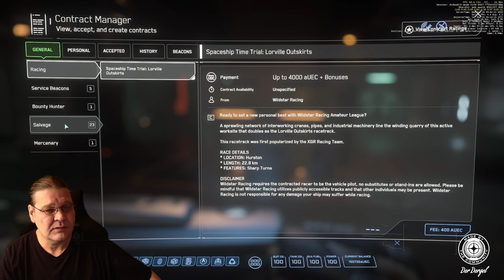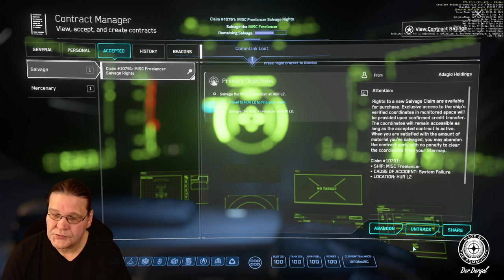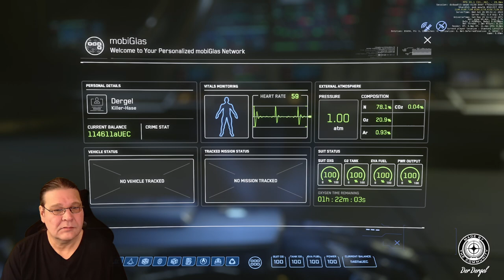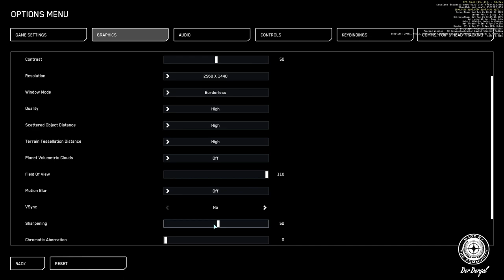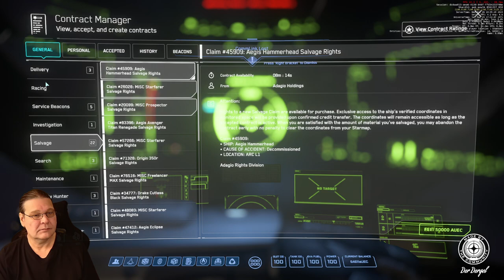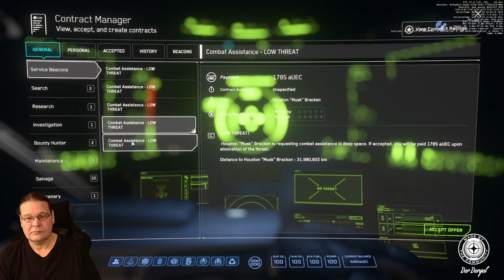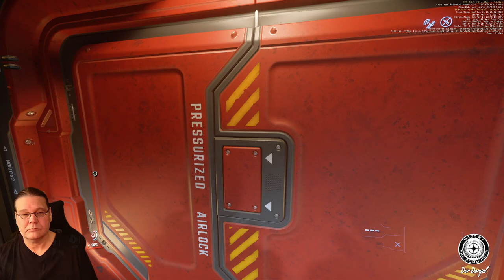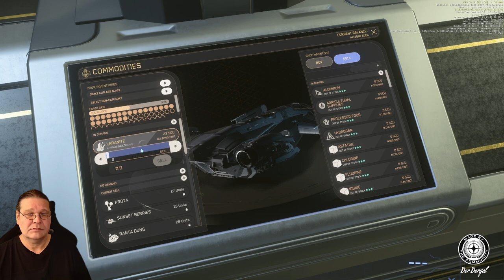Star Citizen : Mittagspausen Stream | Folge: 25 Die Abenteuer auf dem Weg zum eigenem ROC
Der Star Citizen  Mittagspausen Stream  ist immer auf Deutsch und ein Live Let´s Play, wir haben zur Zeit die Version 3.19.1 und dieses ist die Folge: 25